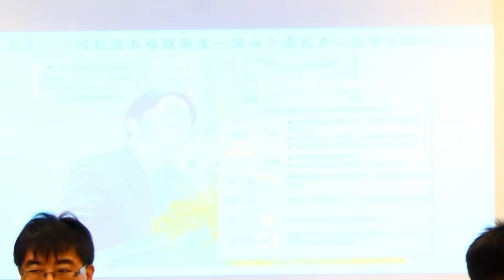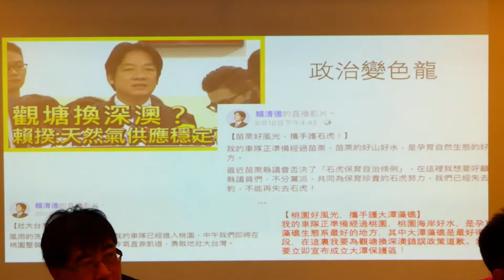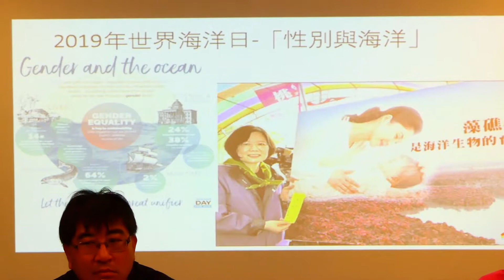20190612【小英救藻礁 藻礁護台灣】記者會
【小英救藻礁 藻礁護台灣】記者會

❤時間：6/12（三）9:30
❤地點：文化大學忠孝館301室（忠孝東路一段41號）
辦理：搶救大潭藻礁行動聯盟

觀塘三接毀藻礁案，自始就是個政治問題，才會讓我們看到專業被賤視、獨裁黑手逞威武；國家能源政策如兒戲。

反南鐵東移自救會理事長💖陳致曉教授💖，也將出席記者會現場提出金孫賴神獨裁事證，聲援救藻礁。

記者會將整理環評黑箱過程事證，三接前後不一荒唐的開發目的；並呼籲守護台灣有責的小英總統應該立即懸崖勒馬、亡羊補牢！